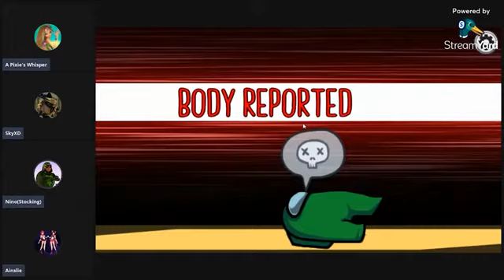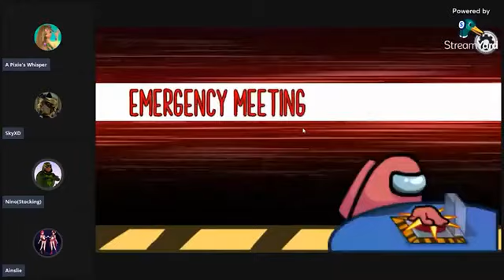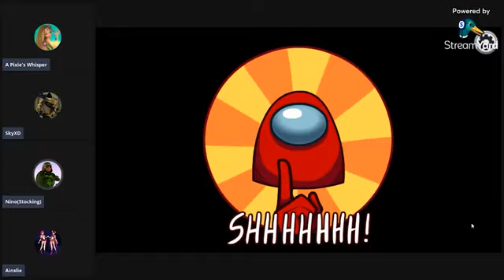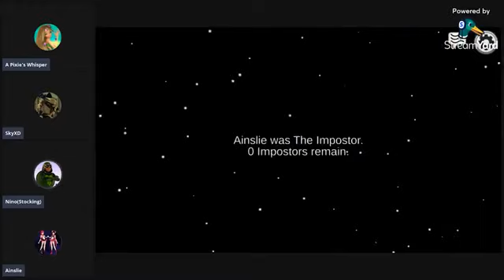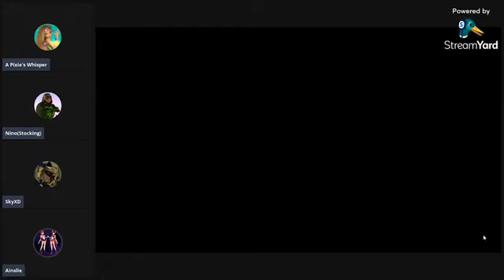Miraculous Ladybug in Among Us | Among Us stream highlights #4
Credit to Stocking Cosmix Stars for the original upload! I might stream with viewers tonight so be on the lookout. xx

Featuring:
SkyXD Network
Stocking Cosmix Stars
Ainslie
JTWC10